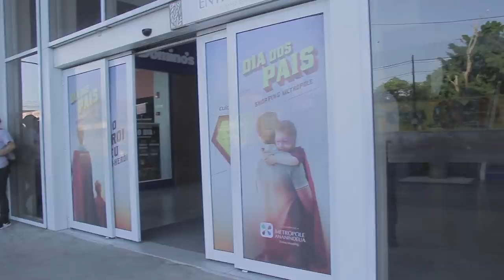UNIDADE SHOPPING METRÓPOLE ANANINDEUA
Hoje nossa supervisora Drielly leva você para conhecer todos os detalhes da nossa unidade no Shopping Metrópole Ananindeua. Assista até o final para conferir facilidades como estacionamento gratuito, horário de coleta e atendimento ampliado! 💚 Estamos no no piso L1, com entrada pela Mário Covas.